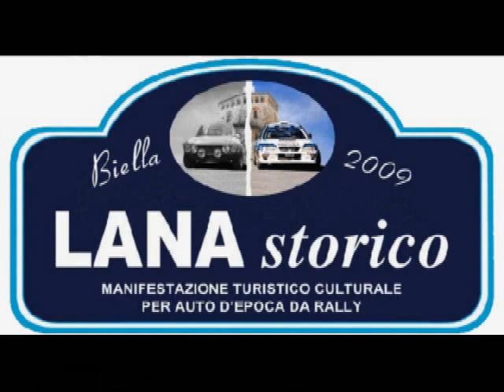Rally Lana Storico 2009 - PiemontRally.it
Rally Lana Storico 2009 - PS Spettacolo e PS Romanina e Ternengo - Passaggi vari e gran traversi. Per altri video e cameracar